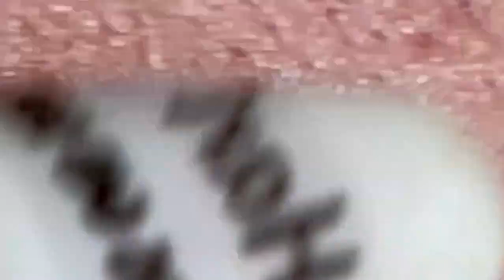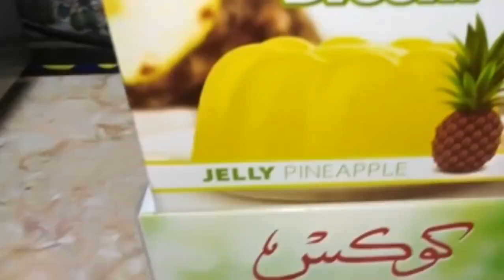𝐏𝐫𝐨𝐟𝐞𝐬𝐬𝐢𝐨𝐧𝐚𝐥 𝐑𝐨𝐲𝐚𝐥 𝐅𝐚𝐜𝐢𝐚𝐥 𝐂𝐚𝐫𝐞 𝐰𝐢𝐭𝐡 𝐓𝐇 | 𝟒𝟕𝟎𝟔